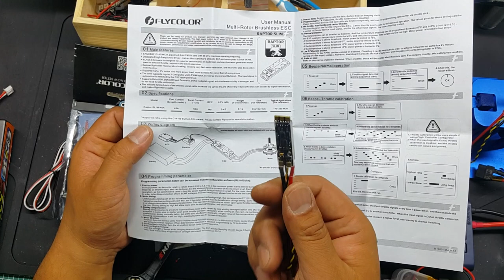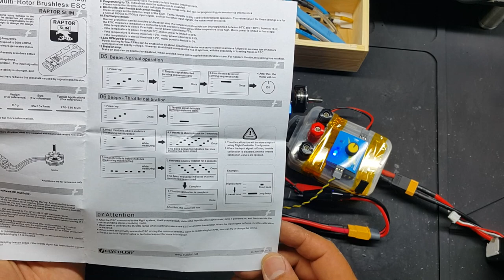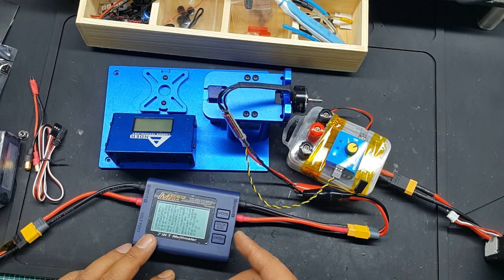Flycolor Raptor 40A Blheli-s Slim ESC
This is slim and hot style ESC.
40A, 2S -4S. length:  35mm,  length : 10mm.